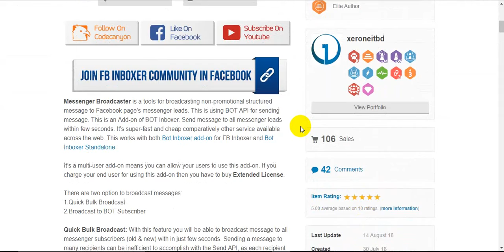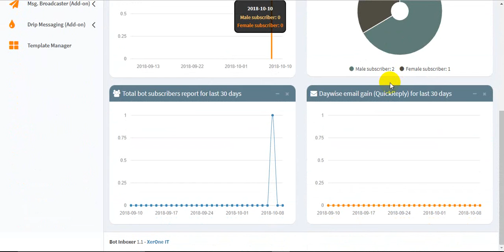Messenger Broadcaster A Bot Inboxer Add on Send Bulk Message to Facebook Messenger Subscribers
Messenger Broadcaster is a tools for broadcasting non-promotional structured message to Facebook page’s messenger leads. This is using BOT API for sending message. This is an Add-on of BOT Inboxer. Send message to all messenger leads within few seconds. It’s super-fast and cheap comparatively other service available across the web. This works with both Bot Inboxer add-on for FB Inboxer and Bot Inboxer Standalone

It’s a multi-user add-on means you can allow your users to use this add-on. If you charge your end user for using this add-on then you have to buy Extended License.

There are two option to broadcast messages:
1.Quick Bulk Broadcast

Quick Bulk Broadcast: With this feature you will be able to broadcast message to all messenger subscribers (old & new) with in just few seconds. Sending a message to many recipients can be inefficient to accomplish with the Send API, as each recipient requires a separate API request. For Messenger bots that need to send to a very high number of recipients, this means sending messages in batches to avoid hitting the Messenger Platform’s rate limit, which can take a very long time. Quick Bulk Sending solved the problem by sending to all subscriber with one hit.

Broadcast to BOT Subscriber: Besides sending Quick Broadcasting you may need to send message to some subscriber as one by one. You can send message to all subscriber that after implement our BOT with this option. Delivery & read report can be tracked by this feature. This is also fast as you don’t need to setup delay to send message.

How can we send promotional message?
By Facebook policy you are not allowed to send promotional message outside 24hours of last interaction with your subscriber. So how we send promotional messages? The trick is, send non-promotional message adding buttons/postbacks with promotional replies. Here is the policy overview of Facebook Messenger feature: Policy Review